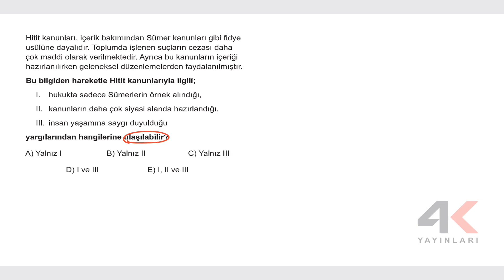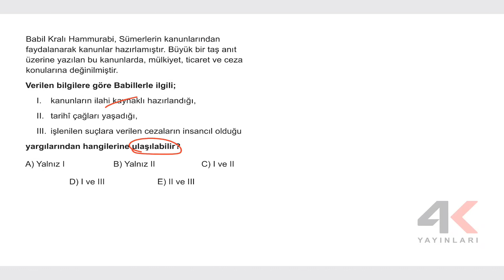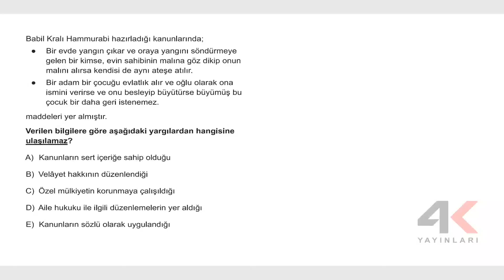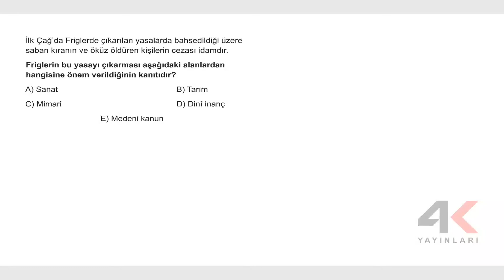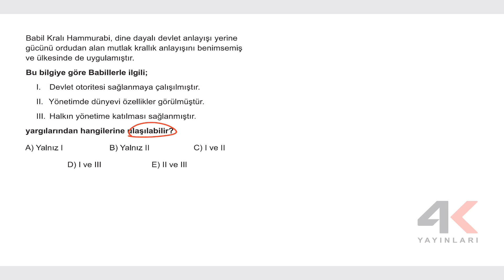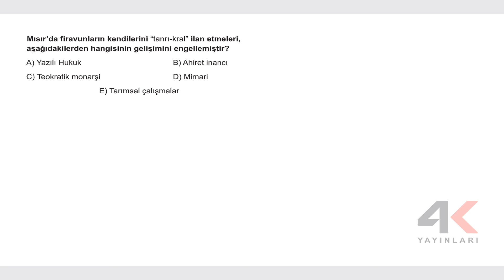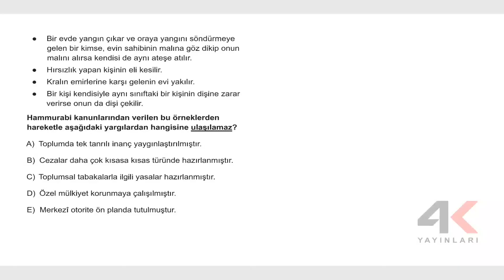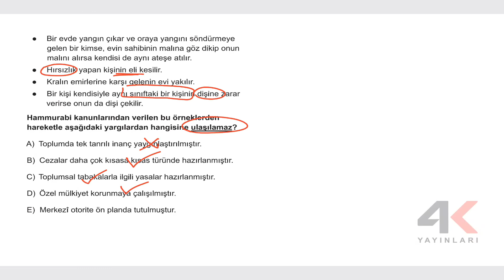9. Sınıf Tarih ESB Ünite 02 Eski Çağ'da Hukukun Toplumsal Düzene Etkileri Test 01 Soru Çözümleri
9. Sınıf Tarih ESB Ünite 02 Eski Çağ'da Hukukun Toplumsal Düzene Etkileri Test 01 Soru Çözümleri

🎞 Soru Listesi
▶ 00:00:00 Bölüm
▶ 00:00:00 Soru 1
▶ 00:01:24 Soru 2
▶ 00:02:31 Soru 3
▶ 00:03:53 Soru 4
▶ 00:05:24 Soru 5
▶ 00:06:19 Soru 6
▶ 00:07:04 Soru 7
▶ 00:08:08 Soru 8
▶ 00:09:04 Soru 9
▶ 00:10:15 Soru 10
▶ 00:11:23 Soru 11
▶ 00:11:49 Soru 12